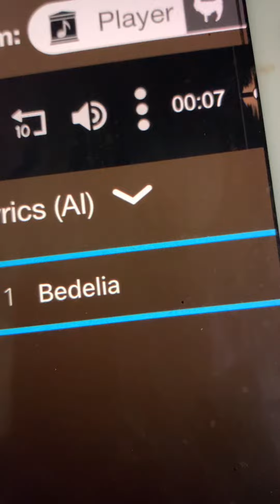Bedelia Arthur Collins 1903